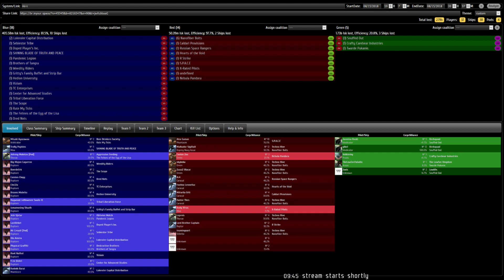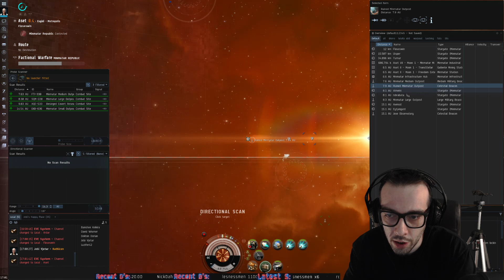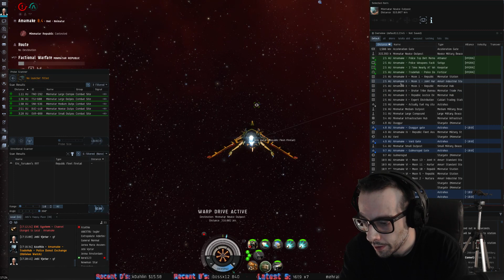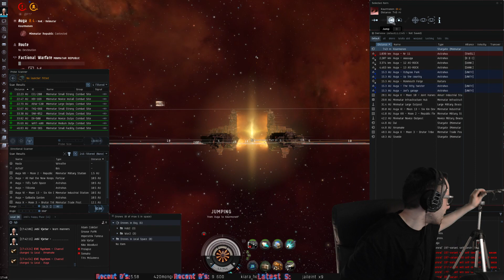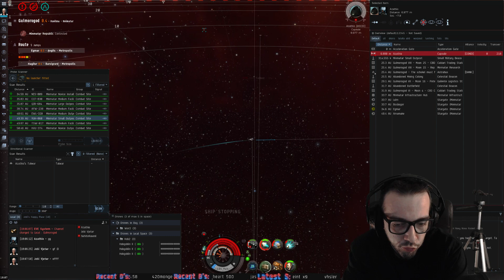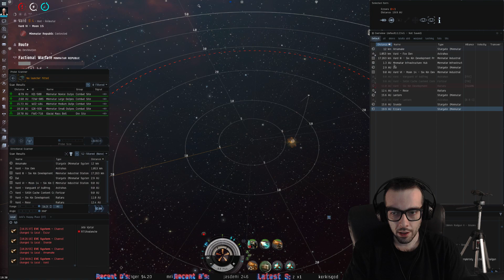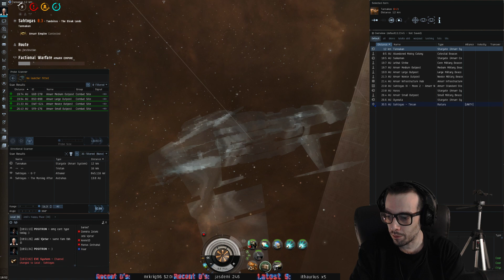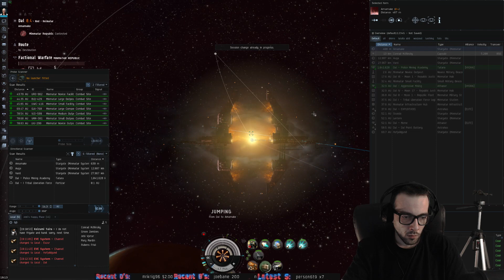Adapt Or Die [EE#412]